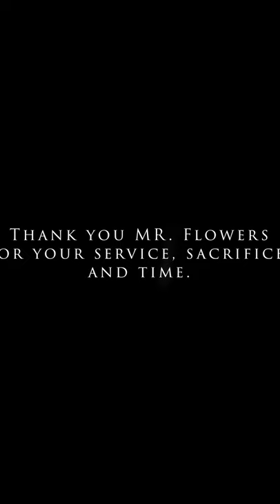Veteran Interviews, Stories of Service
In this video we talk to SSgt George Flowers, USMC, about his time in the Marine Corps as a Recon Marine, in Vietnam, and about his life after serving. Thank you and Welcome home to all the Vietnam veterans out there.If you like this interview and want to support us as we bring you more please consider becoming a patron Or contact us at or at .